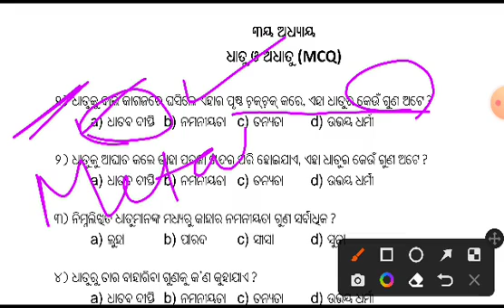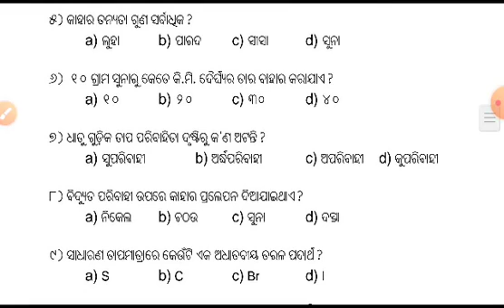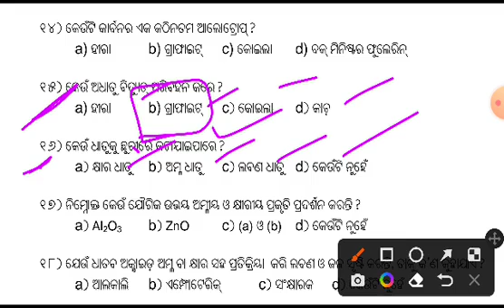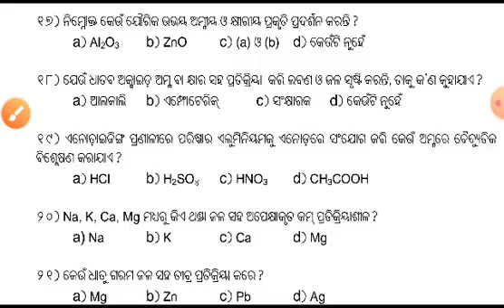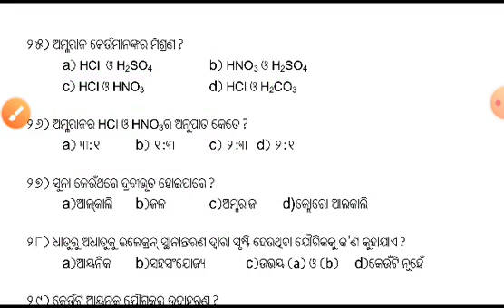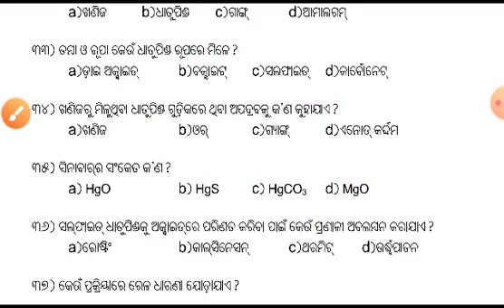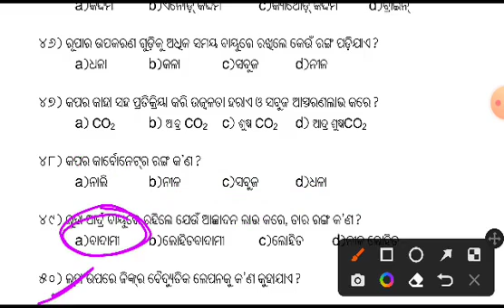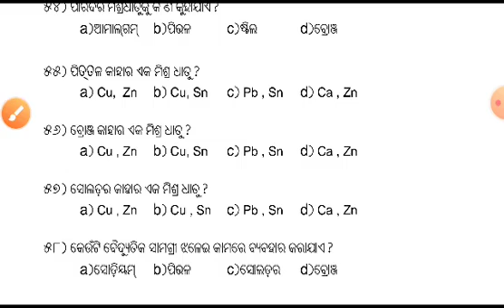CLASS 10TH SA1 // Physical science // ଭୌତିକ ବିଜ୍ଞାନର 50ଟି important objective ପ୍ରଶ୍ନ